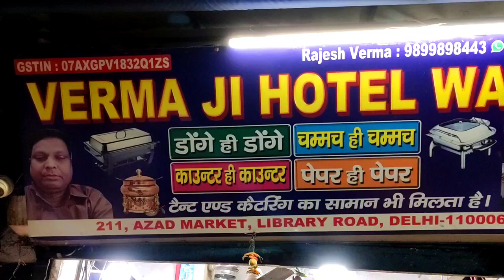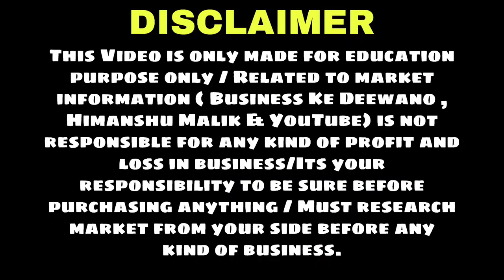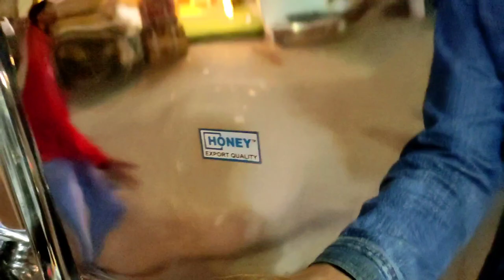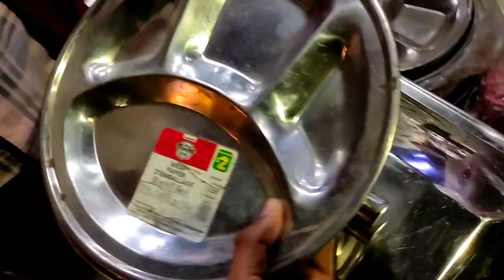सबसे सस्ता टेंट का सामान एक जगह से | tent house wholesale market Delhi price | catering counter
Verma ji hotel ware
Address: 211, Azad Market, Library Road, Delhi - 110006